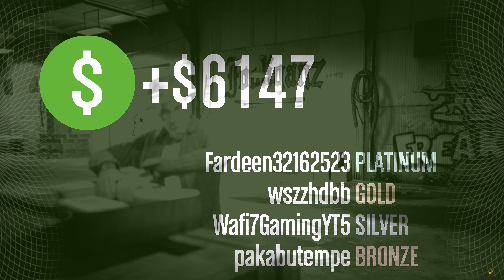GTA Online - Series A - Coke - Mission Walkthrough Gameplay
How to start Series A Funding GTA
GTA Online Heists in order
How to unlock heists GTA Online
GTA original Heists
Convoy gta 5
Series A - Bikers
Series A heist
High-end apartment GTA 5 heists